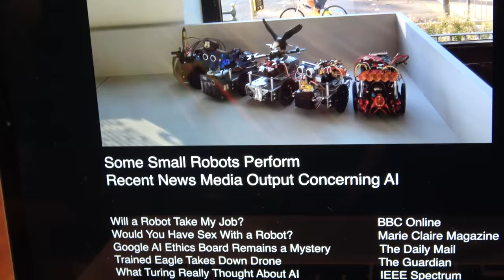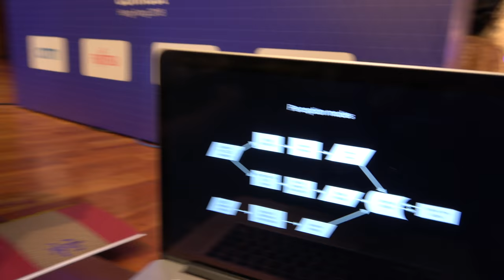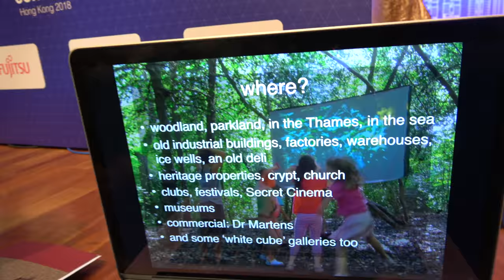Laura Dekker interview at Linaro Connect, art with AI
Interview with Laura Dekker @lauradekker_io) after her keynote which I live streamed (Keynote: Laura Dekker – The Machine as Alien Ethnographer: Advanced Computation, Open Source Systems and Art)

Laura Dekker is a British artist whose work explores the reciprocal roles of technologies in how we experience, make sense of, and construct ourselves and our world.

Her interactive installations combine physical materials, layered video, audio, robotics and machine learning. She aims to engage the viewer-participant with a sensorially rich and provocative experience: virtual objects can intrude into the ‘actual’ world, or objects are activated with a kind of primitive consciousness. There is always a performative aspect - at the point of production, reception, or both.

Before becoming an artist, Laura worked for many years as a research scientist in 3D imaging and artificial intelligence.

Her work is shown internationally at festivals, museums, parkland, historical sites and urban public spaces. She was selected for the Lumen Prize world tour (2014-6), and invited to join pioneering digital women artists in 'Technology Is Not Neutral' (2016) and 'V&A Digital Futures' (2017).

Laura often works collaboratively with the London-based collective, XAP, a group of artists who combine performance, traditional art media, video and digital installation.